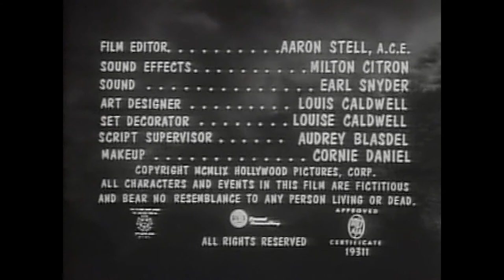The Killer Shrews (1959) | Full Movie | James Best | Ingrid Goude | Ken Curtis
On an isolated island, a small group of people is terrorized by giant voracious shrews in the midst of a hurricane.

Director: Ray Kellogg
Writer: Jay Simms
Stars: James Best, Ingrid Goude, Ken Curtis